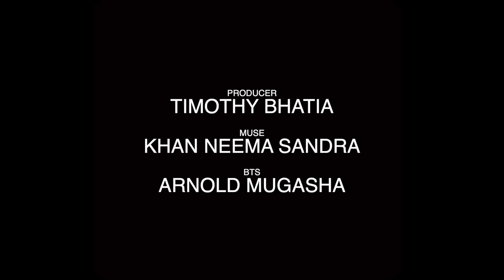NDI NAAWE BY KOHEN JAYCEE (OFFICIAL MUSIC VIDEO) Dir Shari Mwanika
Ndi Naawe is the Fifth Single off Kohen Jaycee's Debut EP titled WENA [WenaTheEP] Produced by Axon and Baru

NDI NAAWE List of Credits

- Producer: Afsa Umutesi

- Director: Shari Mwanika

- Story By: Belinda Katumba

- Director of Photography: Higa Katusiime

- Gaffer: Emmanuel Gashumba

- Art Director: Gerard Puto

- Starring: Khan Neema Sandra, Mwesigwa Cohen

- BTS: Arnold Mugasha

With Many Thanks To:
- KHN MUSIC
- BANTU VIBES
- The Cool Studios

WENA (EP) OUT NOW